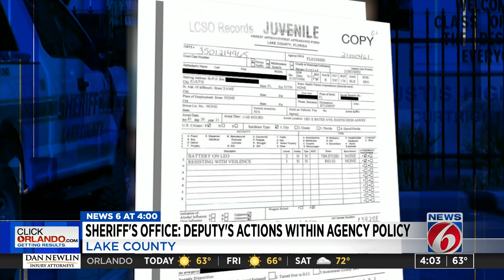Deputy’s use of Taser on Eustis High School student within agency policy, sheriff’s office says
The Lake County Sheriff’s Office says a deputy was justified in using his Taser on a Eustis High School student while trying to break up a fight on Tuesday.